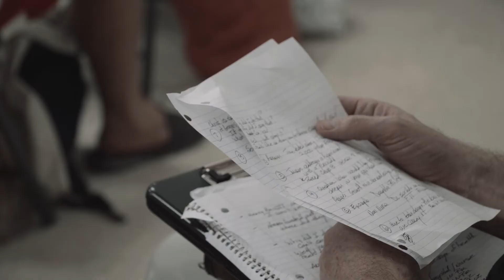TOUR: Men's Shelter @ Visalia Rescue Mission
Last year, we saw a 62% increase in the number of men needing overnight shelter.

Support this ministry now with a one-time or monthly donation OR sign-up to volunteer